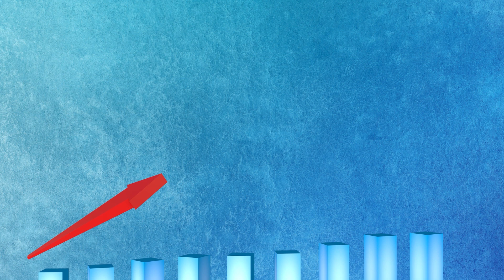ACT Overview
ACT is all about taking your business to the next level. They help you navigate the good times and the bad that will hit all businesses and open the door to your success.